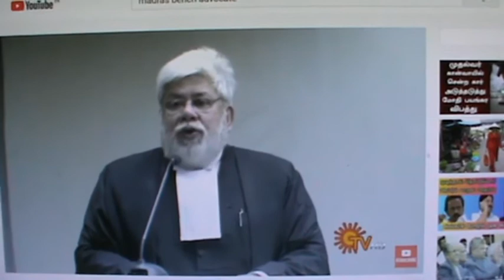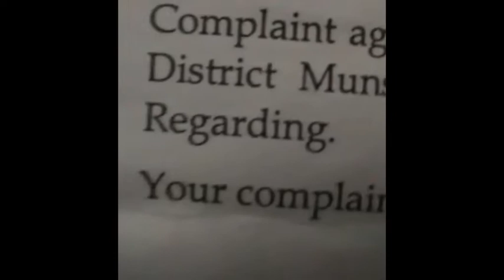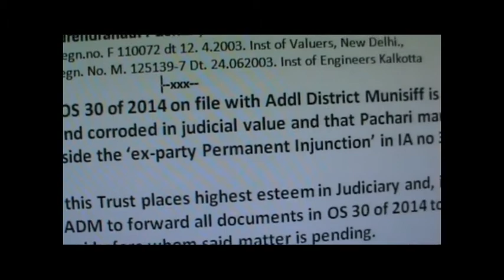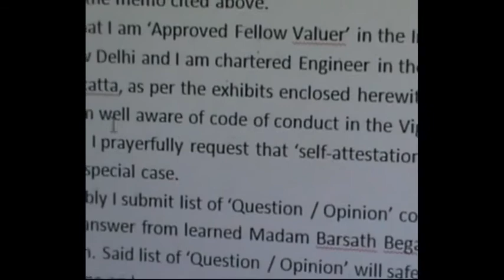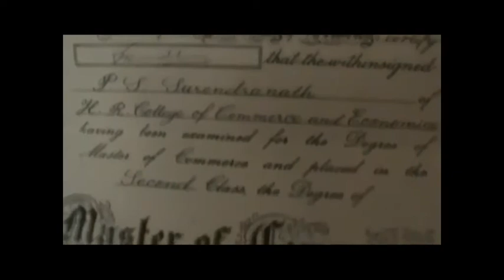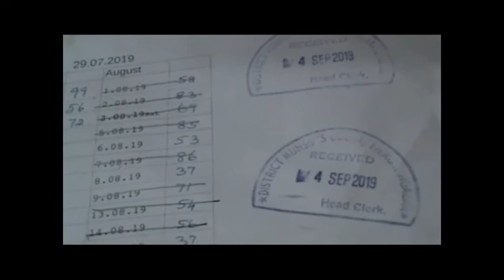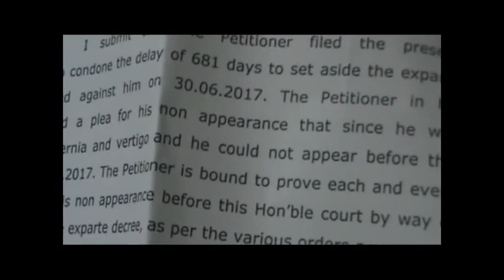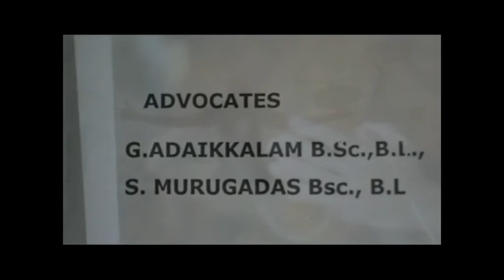Chief Justice of Madras High Court Sanjib Banerji should not speak like his outgoing goose AP Safi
Chief Justice of Madras Bench should not be a snail on corruption, but a scorpion or a snake on corruption,, Markandeya Khadju opened my ignorant-mind to say that three judges are corrupt and two Advocates are idiotic-thieves and they all should be arrested by C.B.I. All corrupt-idiot-judges and all professional-idiot-Advocates enlisted in Tamilnadu Bar Council criminals should be sent to prison. Thank YOU, my GOD, Markandeya ! in I.A. No 301 of 2019 in O.S. 30 of 2014 on file with A.D.M. at Thirumangalam I have become a Petitioner-in-Person. This is because YOU opened my idiotic fear. The Chief Judges of Madras High Court should follow the footage of Markandeya Khadju, because he is the Knowledge-Bank for common man.